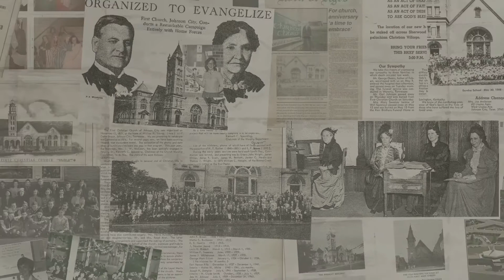150 Years of Loving God | This Is Your Story | Ethan Magness